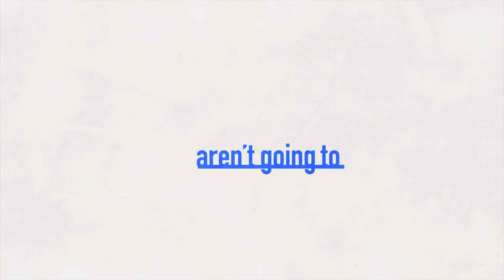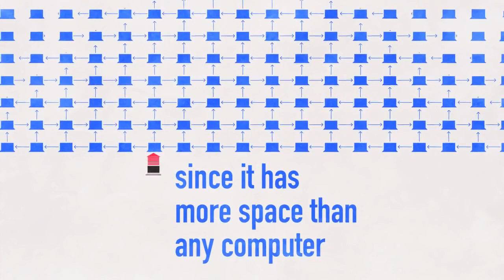Introducing The Chromebook